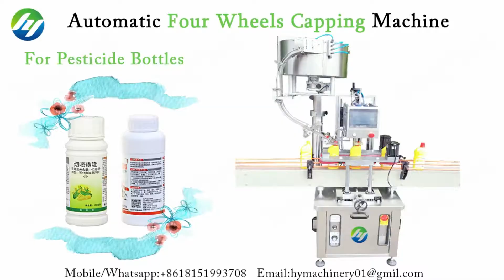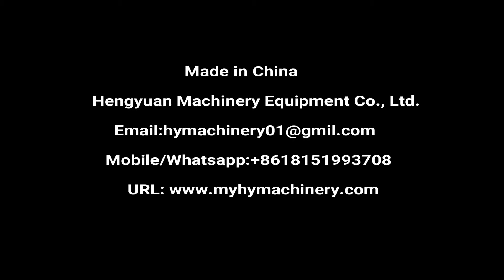Automatic Four Wheels Capping Machine for pesticide bottles sealer equipment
Excellent effect four wheels clamping screwing bottle sealing machine for wallpaper sealer, pesticide bottle, shampoo bottle, motor oil bottle, kitchen cleaner, glass cleaner, etc capping sealing MC

四轮夹盖式旋盖机  شد غطاء ختم الآلة see masin kaas pitseerimine с капак на машина pieprzyć lid plombowania maszyny skrue låget af maskine mit deckel abdichten - maschine с крышкой или машина avec couvercle scellage machine nai kansi suljetaan kone 저, 덮개 포장 기계 Aftopping. s víkem těsnění stroj cu capac de maşină A Tampa de vedação máquina ふたをねじシール機 med lock försegling maskin zapira se stroj. คาดคั้นเครื่องซีลฝา Maquina de sellado con tapa κάλυψη με τη μηχανή. a gép, hogy fedél la chiusura del coperchio Xoáy nắp máy hàn 旋蓋封口機

▶Introduction
Clamping type inline screw cap machine is a new product developed on the base of the latest technology from abroad, using servo motor driven four wheels to clamp and screw cap. Torque is adjusted on touch screen. It is suitable for screw thread cap, spray pump cap, sprayer cap, trigger caps, twist off metal caps, etc. It has broad applicability, particularly suitable for multi-product compliant method, it can be used for ordinary, small-batch production.

▶Parameter
1.Maximum capacity: 1800B/H
2.Applicable bottle shape: Round and square bottle
3.Applicable cap diameter: φ20-φ50 mm
4.Suitable bottle diameter: φ25-φ120mm
5.Suitable for bottle height: 70-300 mm
6.Total Power: 0.8Kw
7.Power supply: 220V, 50Hz customized
8.Air supply: 0.6-0.8Mpa
9.Dimension: 1200x800x1700 mm
10.Weight: 300 kg

▶About Us